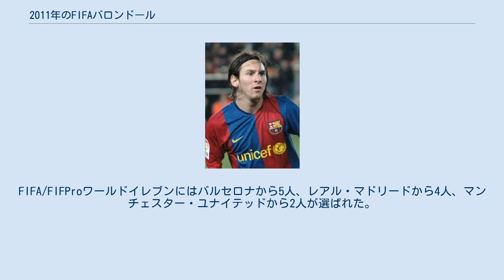2011年のFIFAバロンドール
3年連続で受賞したリオネル・メッシ 2011年のFIFAバロンドールの受賞者は、2012年1月9日にスイス・チューリッヒで行われた授賞式で発表され、リオネル・メッシ（バルセロナ、アルゼンチン代表）が3年連続で受賞した。
授賞式に先立ち、2011年11月1日に23人の候補者が、12月5日に3人の最終候補者が発表されている。
 セレモニーはルート・フリット（1987年受賞者）が司会を務め、ゼップ・ブラッターFIFA会長、ペレ、ローター・マテウス（1990年受賞者）、ロナウド（1997年・2002年受賞者）、歌手のシャキーラなどが出席した。
 FIFA女子最優秀選手賞は澤穂希（INAC神戸レオネッサ、日本代表）、FIFA男子最優秀監督賞はジョゼップ・グアルディオラ（バルセロナ監督）、FIFA女子最優秀監督賞は佐々木則夫（日本代表監督）が受賞した。
FIFAプスカシュ賞（年間最優秀ゴール）はネイマール（サントス、ブラジル代表）、FIFA会長賞はアレックス・ファーガソン（マンチェスター・ユナイテッド監督）、FIFAフェアプレー賞は日本サッカー協会が受賞した。
FIFA/FIFProワールドイレブンにはバルセロナから5人、レアル・マドリードから4人、マンチェスター・ユナイテッドから2人が選ばれた。
 23人の候補者にはバルセロナから最多の8選手が名を連ねた。
ヨーロッパ以外のクラブに所属する選手としては唯一ネイマールがノミネートされた。
 受賞したジョゼップ・グアルディオラ